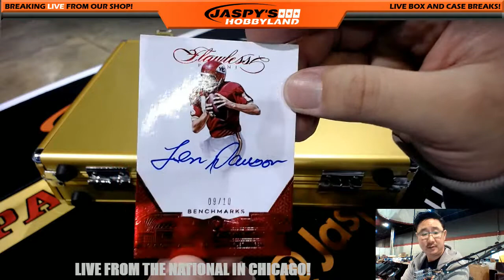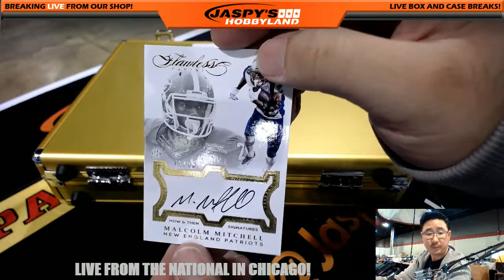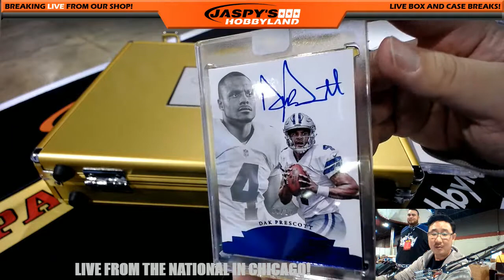NSCC CHICAGO - 7/25/17 [2Box PICK YOUR TEAM] #17.2 - 2016 Panini Flawless NFL Football